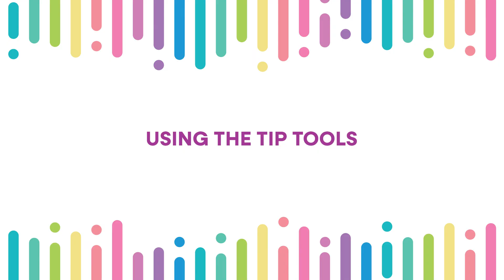Using the Color Fusion Nail Art Tools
Take your manicures to the next level with the nail art tools included in your Color Fusion Nail Polish Maker kit! With this step-by-step instructional video, learn how to use and care for the Color Fusion nail art tools and create a unique manicure!

Look for us online!